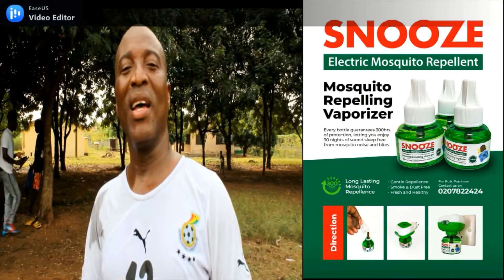Partey needs a Fan Club in his Hometown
Thomas Teye Party must have a Fan Club